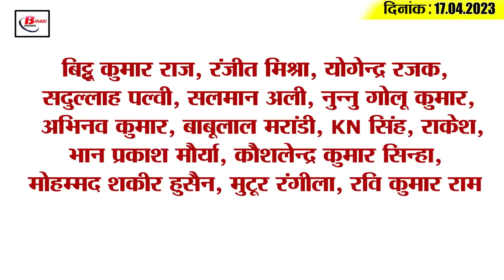Get Today Bihar Evening breaking news of 17th April 2023 on Mothihari liquor case, Corona,BCCI, BSEB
Get Today Bihar Evening breaking news of 17th April 2023 on Mothihari liquor case, Corona update, BCCI, BSEB.

1. In the caste census, now the code is fixed for the country, state and district as well.
2. CM Nitish announced regarding the Motihari liquor case

3. Inter compartmental exam schedule released

4. Death toll reaches 30 in Motihari liquor case, so many policemen suspended

5. Primary teachers will protest at the block level on April 25 in protest against the teacher's manual

6. Flight became the first choice of passengers coming to Patna

7. Prince of Bihar won bronze in Under-17 National Wrestling Championship

8. Uncontrollable crowd at Himesh Reshammiya's event

9. Residents of Patna will soon get another flyover

10. 137 new corona infected found in Bihar

11. Congress surrounds Nitish on spurious liquor

12. RJD again told CM Nitish as PM candidate

13. Prashant Kishor told the benefits of BJP in Bihar

14. BCCI increased prize money of domestic tournaments

15. Know what is the rate of petrol and diesel in Bihar today